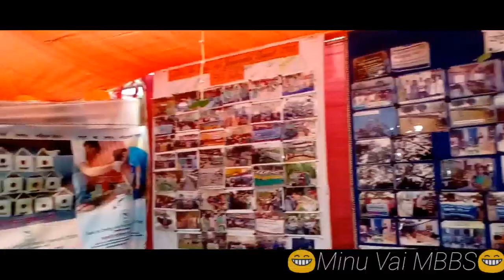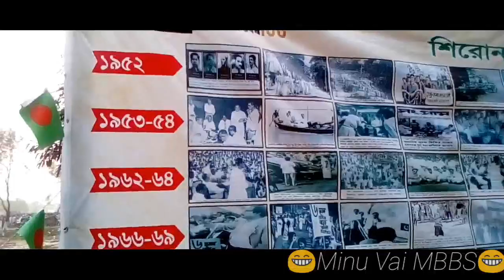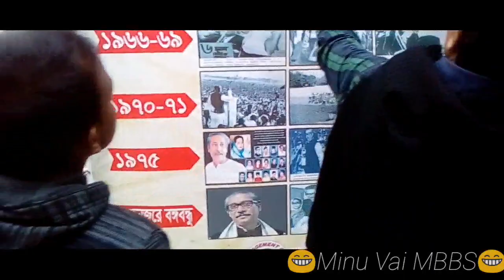ekushe boi mela | 2020 | govt.azizul hoque college | bogura | live concert | vlog |book fair